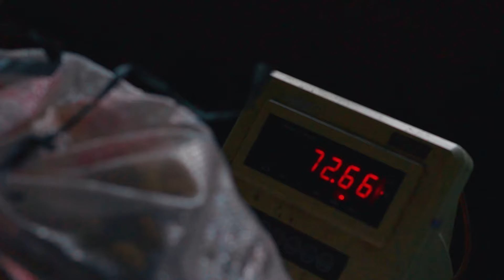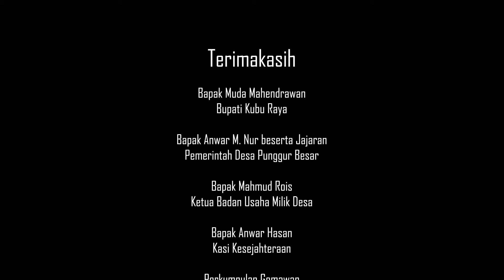Opeh Pinang Punggur Besar: Kembali Ke Alam dengan Sejuta Keramahan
Di Desa Punggur Besar, Kabupaten Kubu Raya, ada sebuah inovasi yang muncul dari kearifan lokal Punggur Besar. Inovasi itu adalah piring opeh pinang.

Opeh adalah nama lokal masyarakat untuk menyebut pelepah. Tanaman pinang tumbuh subur dan telah memberikan berbagai manfaat bagi masyarakat di Punggur Besar. Opeh pinang menambah manfaat yang bisa diperoleh masyarakat Punggur Besar dari pinang.

Adalah Anwar M. Nur, Kepala Desa Punggur Besar, memulai inovasi membuat piring dari opeh pinang. Dengan tangannya, ia merangkai besi dan baja menjadi alat pengolah opeh pinang.

Opeh pinang, yang dulu tak berharga, kini memiliki nilai ekonomi yang membantu menambah pendapatan masyarakat. Inovasi itu adalah piring dari opeh pinang.

Warga, baik para perempuan maupun laki-laki, secara rutin mengumpulkan opeh pinang, karena memang mudah mereka peroleh. Opeh itu dijemur, dibersihkan, kemudian dijual kepada pengepul. Dari para pengepul itulah, opeh yang sudah siap diolah, diserahkan untuk diproduksi menjadi piring.

Piring opeh kini dikenal menjadi kekhasan Desa Punggur Besar. Kekhasan yang berkontribusi besar untuk mengurangi penggunaan plastik dan mengantisipasi krisis iklim yang sudah semakin parah.